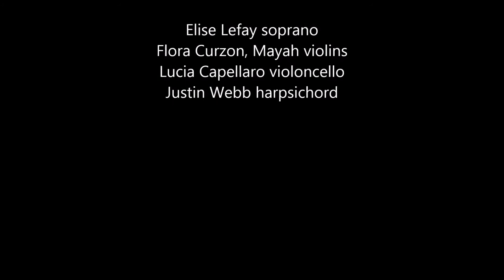"Heraclite et Democrite" By Jean Baptiste Stuck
On Feb 6th, Clemens Non Papa Consort is performing this beautiful piece, here is an extract!